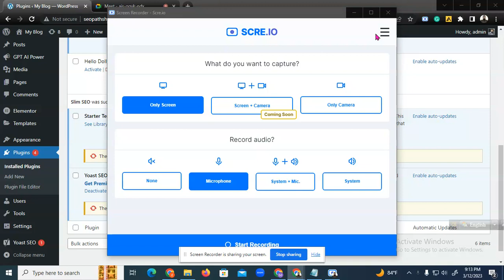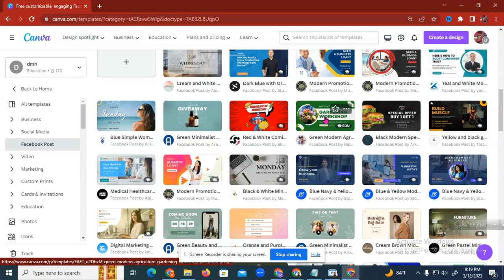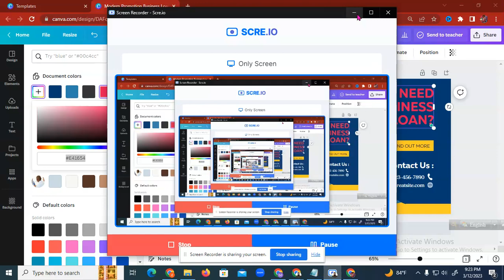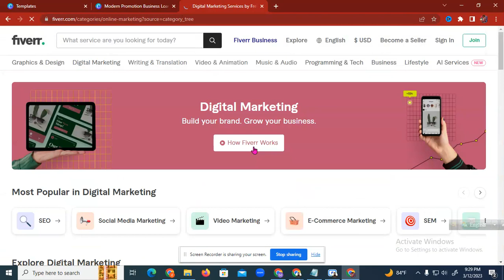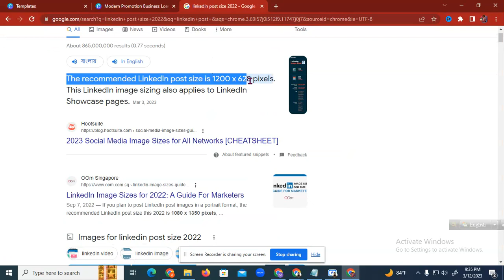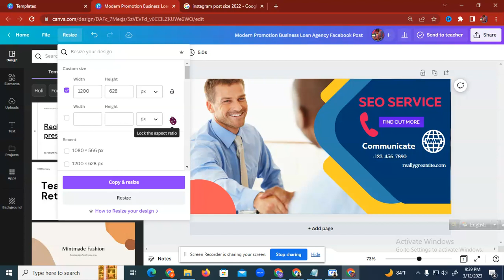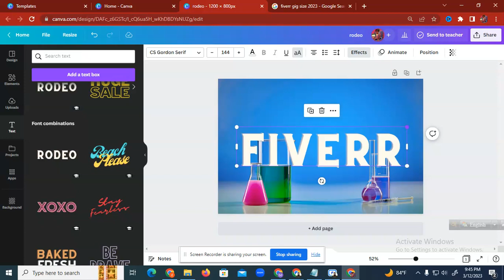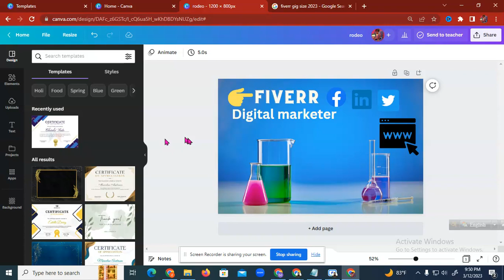How to design with Canva 2023